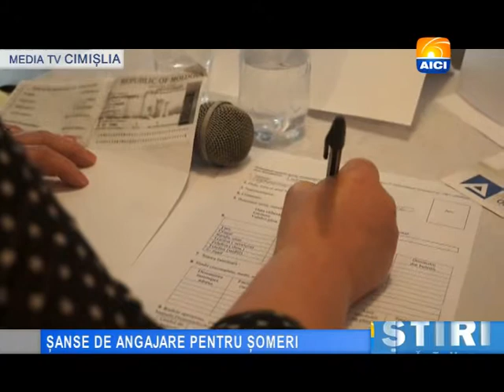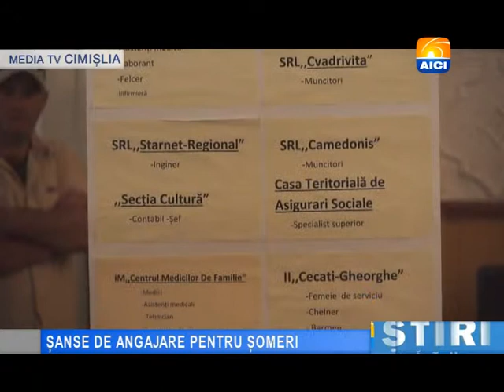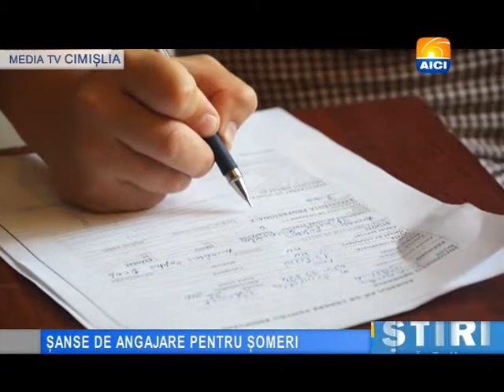Buletin 12 06 2014